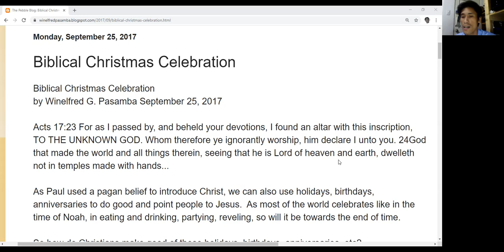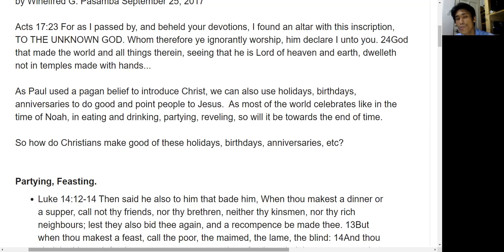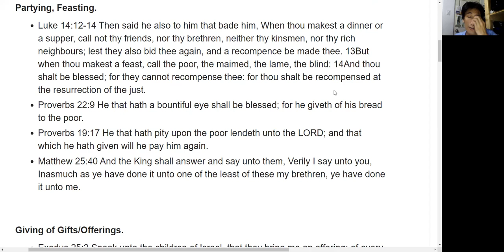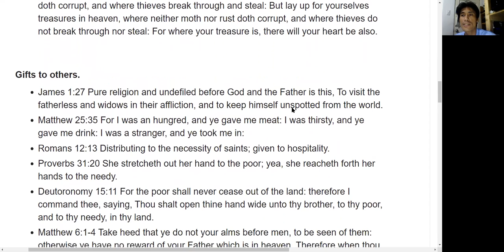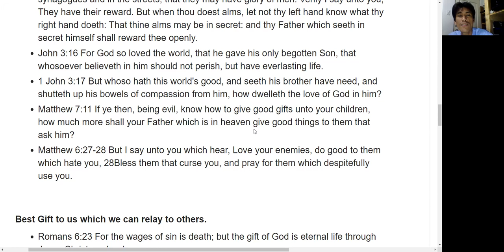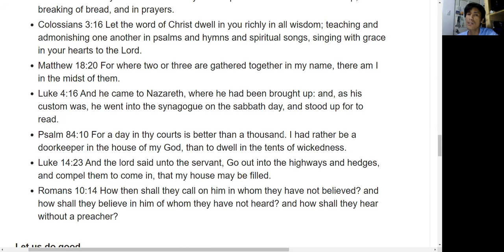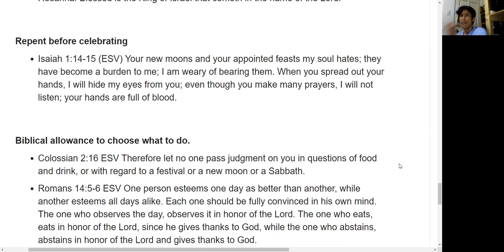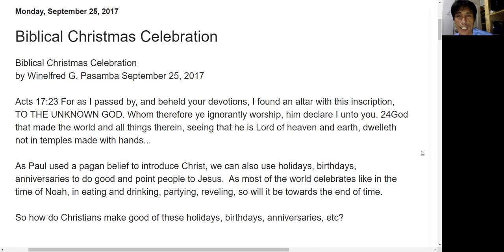Biblical Christmas/Birthday/Anniversary Celebration - Winelfred G. Pasamba